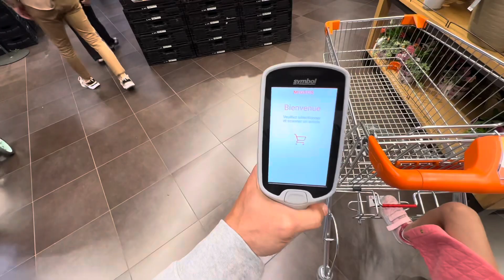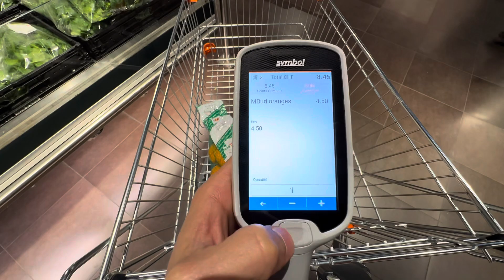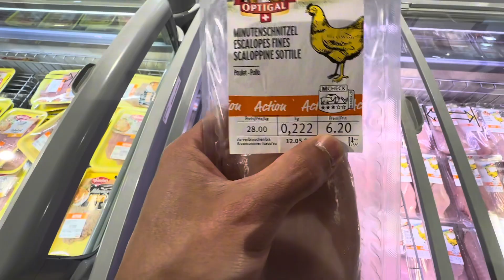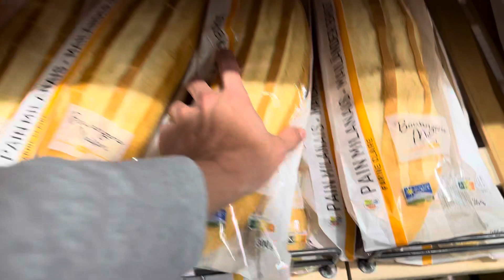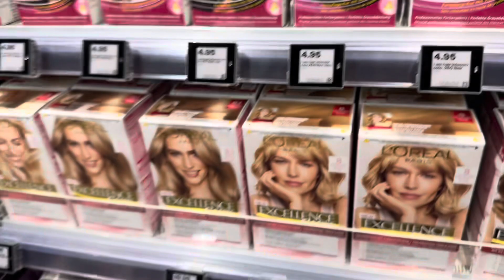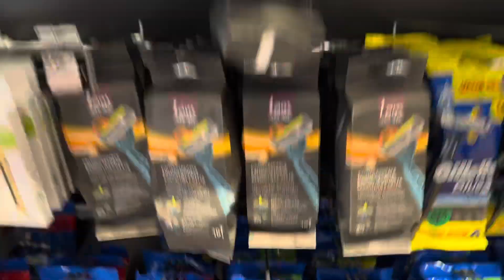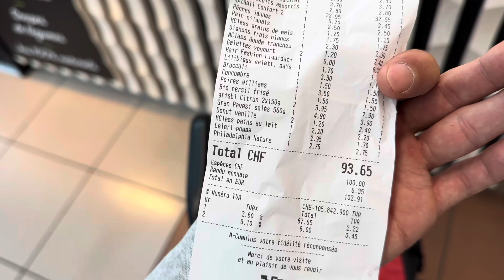Compras Na Suíça 🇨🇭 Dia de supermercado Em Genebra Migros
FRANCÊS NA PONTA DA LÍNGUA